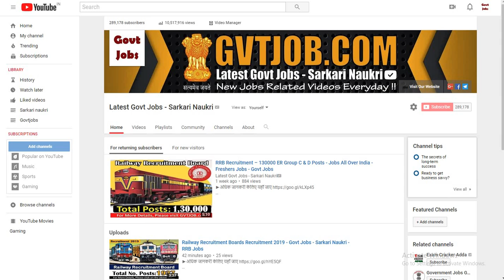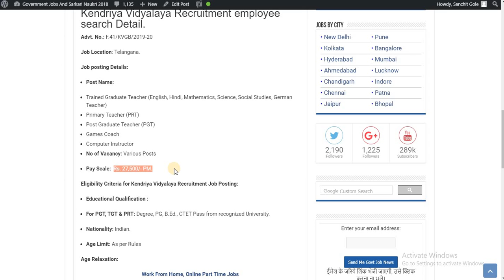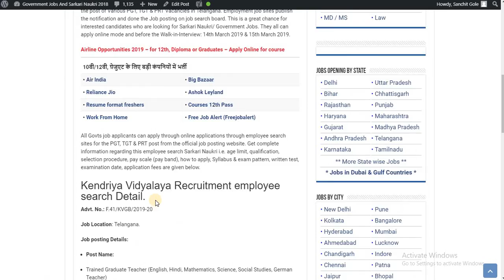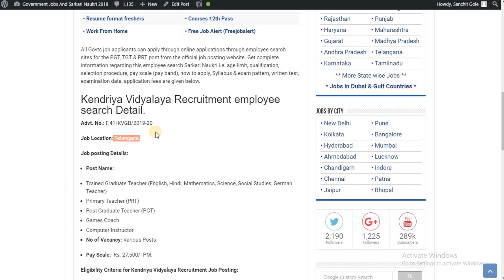Kendriya Vidyalaya Recruitment – Various Posts - Walk-in-Interview - March Jobs - FreejobAlert